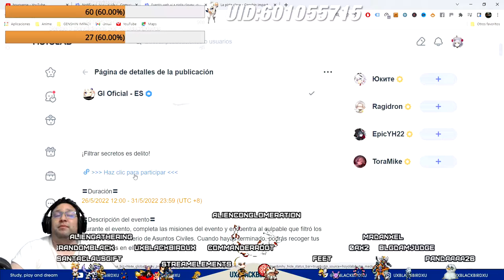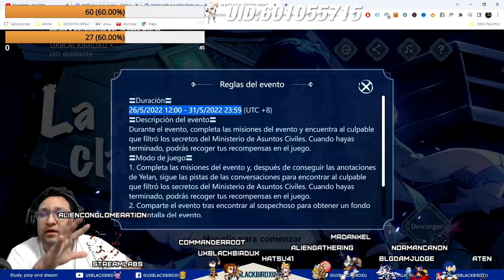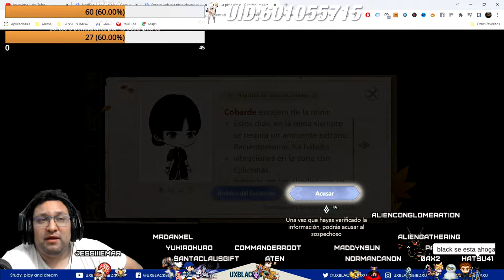LA PISTA CLAVE 👈 ♓ | ⚡⚡ GENSHIN IMPACT ⚡⚡ | EVENTO WEB atrapando a los malos con YELAN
Codigo Creador de Contenido en EPIC:
UXBLACKBIRDXU

OH EKATE
banners mas nuevos (ohekate)